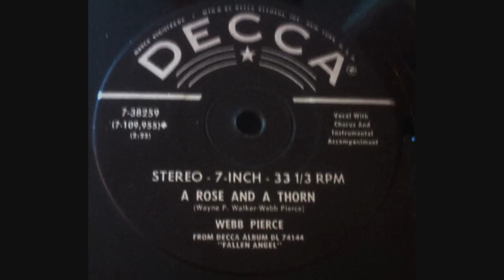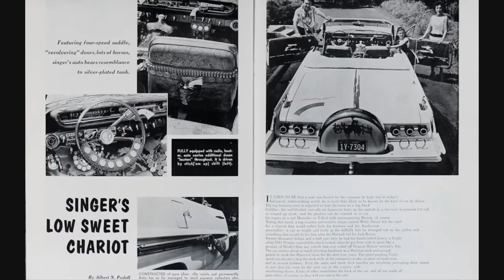Webb Pierce ~ A Rose And A Thorn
A request from YouTuber JOYCEKATHERINE